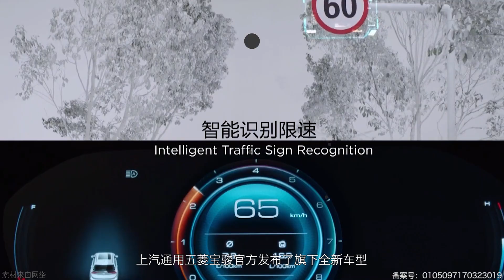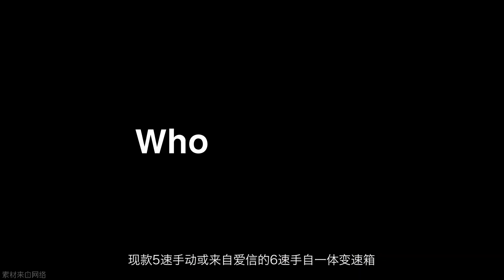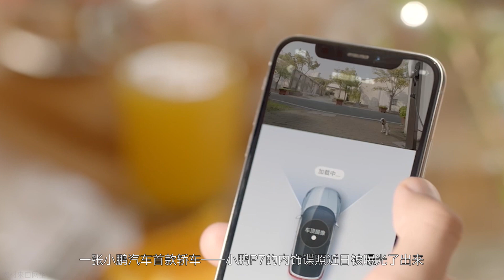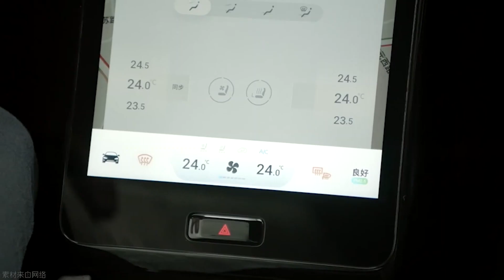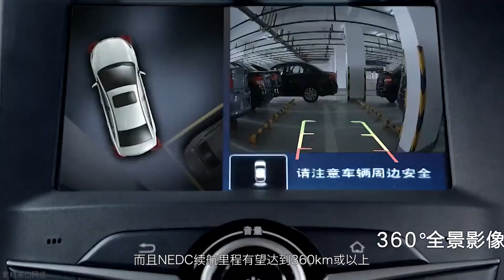「汽车V报」宝骏CN202M设计图曝光；比亚迪e2量产车型正式下线-20190610